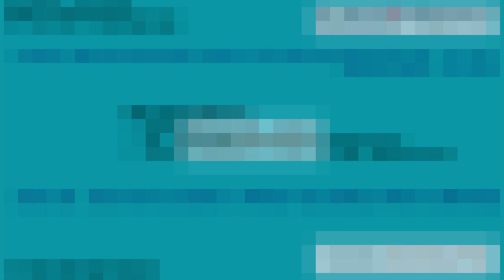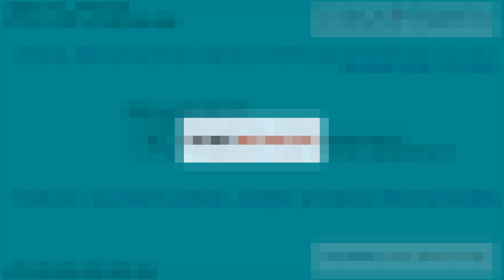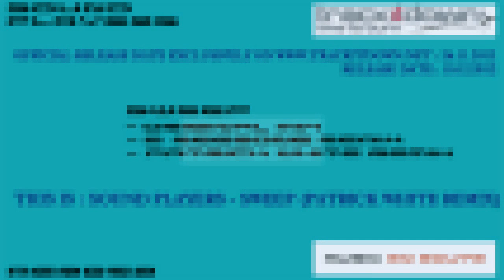Sound Players - Sweep (Patrick White Remix)[Music En Route]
Label: Music En Route
Code: MER052
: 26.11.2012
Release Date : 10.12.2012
Format: Digital